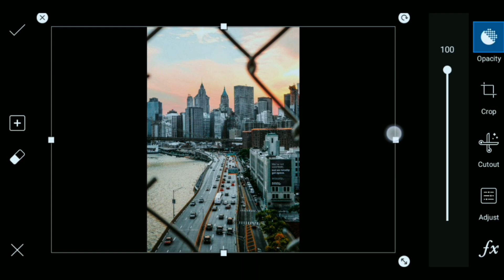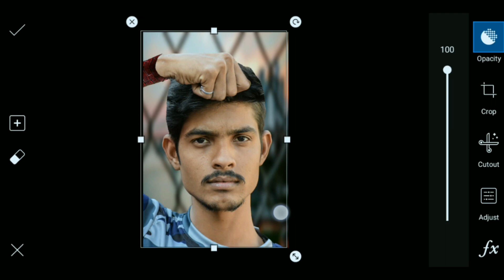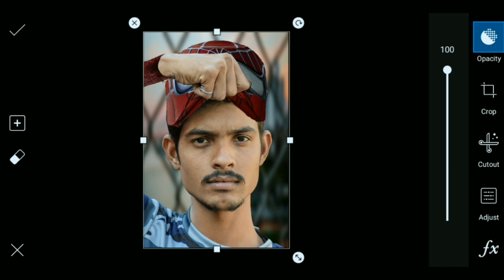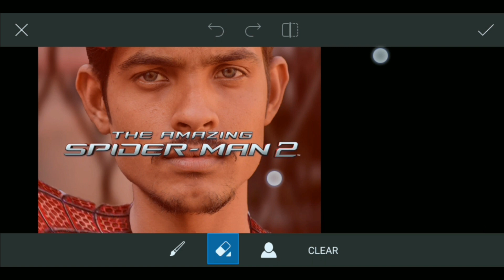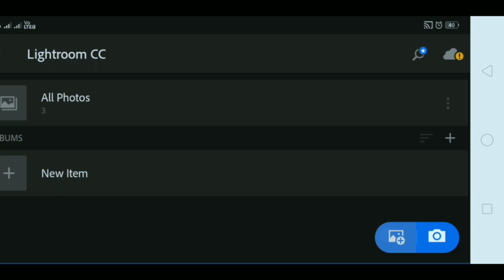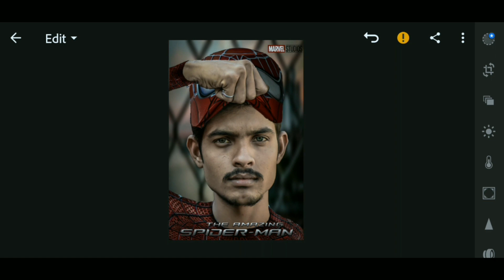picsart spiderman editing ||spider Man editing in picsart || Royal editing all tips or tricks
60+ light room presents

unlock light room apk

Instagram --I'm on Instagram as @the_royal_editing8696. Install the app to follow my photos and videos.